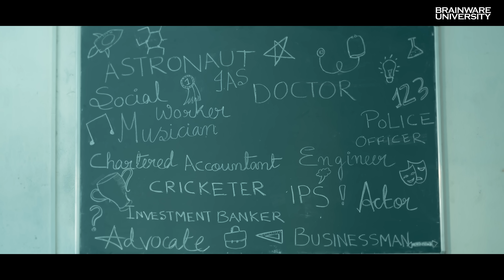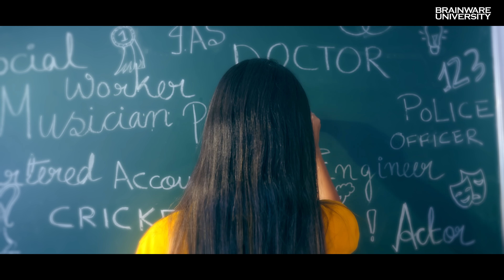Choose the BEST at BRAINWARE | Join us @ Best University in Kolkata | Admission Open 2024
Welcome to Brainware University, the largest private university in West Bengal and a beacon of educational excellence in eastern India! With over 14,000 students and 600+ faculty members, we offer a diverse range of 62+ UG, PG, PhD, and Diploma programs designed to shape your future.

Ranked in the prestigious Times Higher Education Impact Rankings 2024, we're proud to be the only university from West Bengal to achieve this honor. Our commitment to academic brilliance is matched by a vibrant campus life filled with cultural and extracurricular activities, ensuring a holistic development for our students.

Join us at Brainware University, where cutting-edge infrastructure, exceptional faculty, and a supportive learning environment come together to create leaders of tomorrow. Explore your potential, engage in innovative research, and immerse yourself in a dynamic student community.

Don't miss out on the opportunity to be part of an institution that not only excels in academics but also nurtures talent and creativity. Discover more about Brainware University and take the first step towards a promising future.